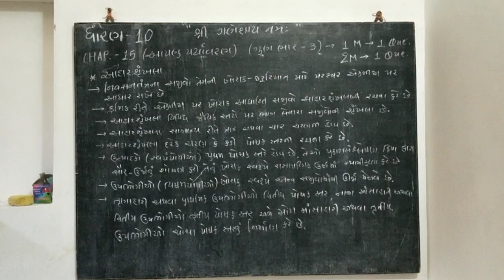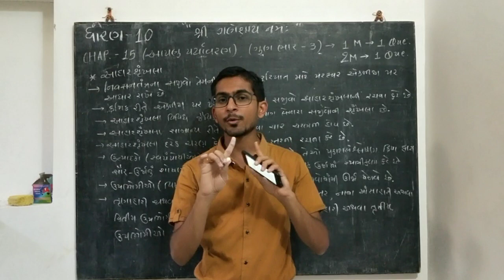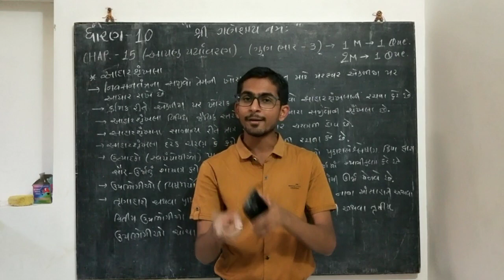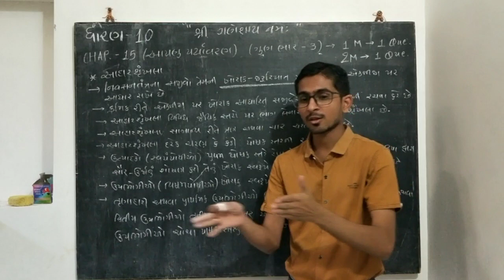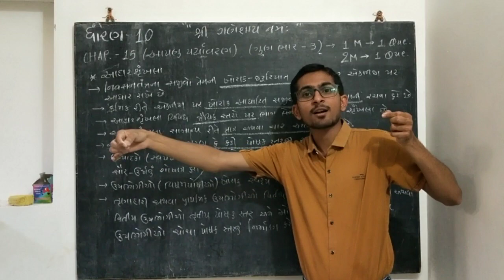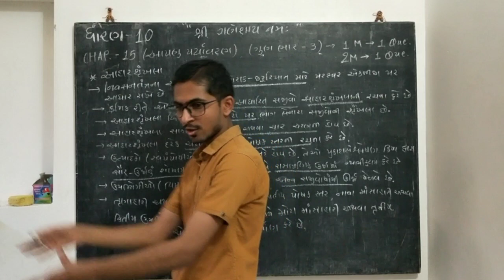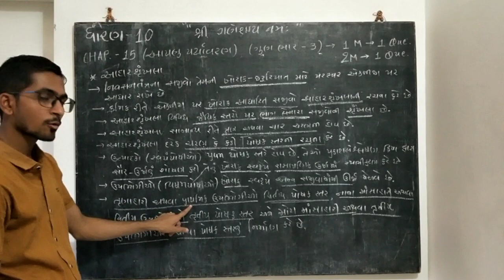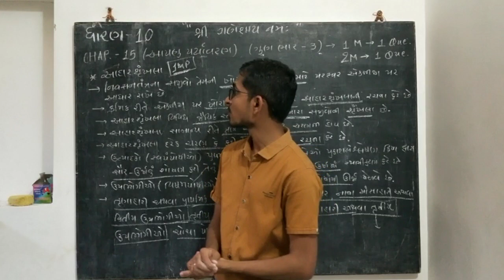Javiya schooling system | Standard 10 | Science | Chapter 15 (આપણું પર્યાવરણ) Lec. 7